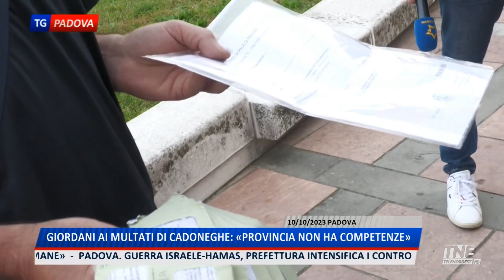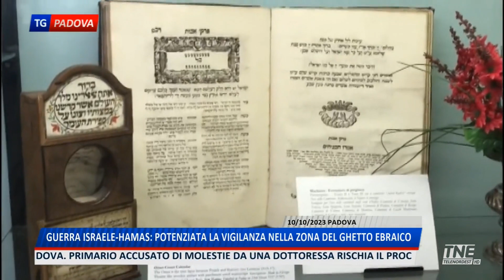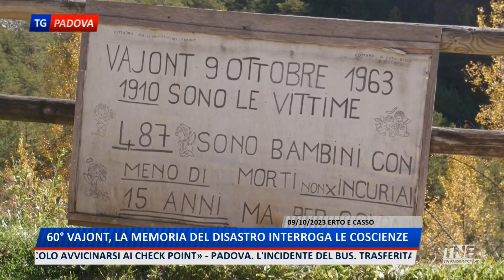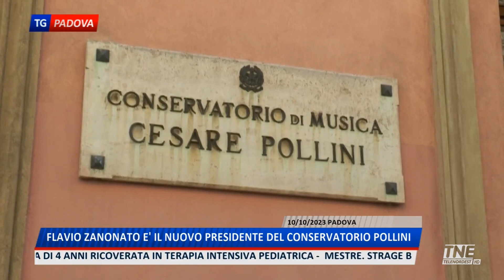TNE PADOVA TG | 10/10/2023